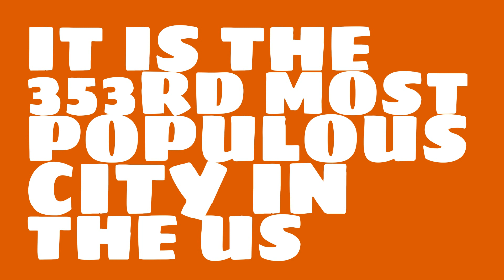What is the population of Norwalk, CT?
What is the population of Norwalk, CT? How does the size of Norwalk, CT compare to other cities?